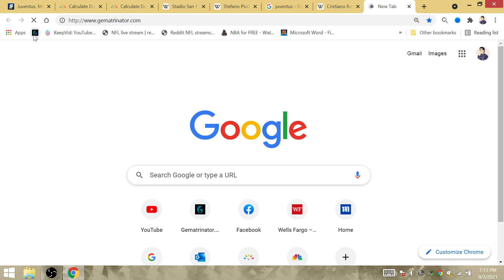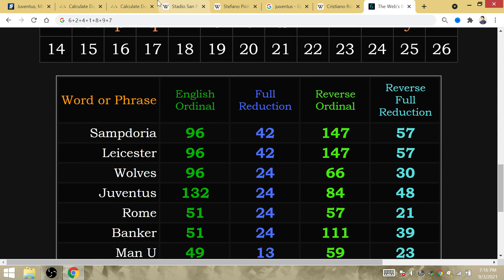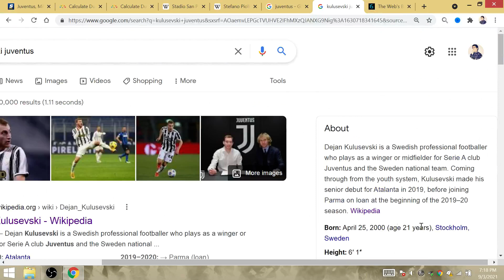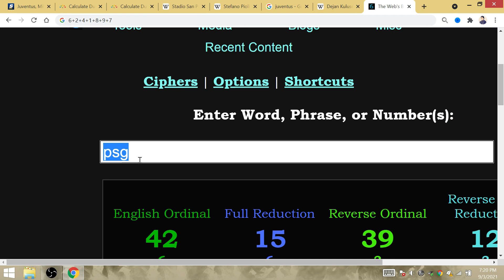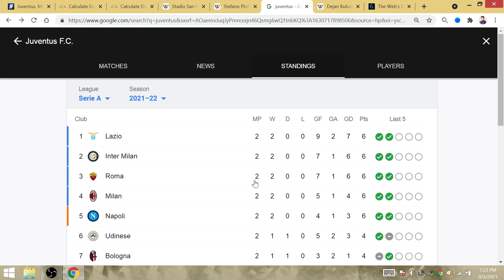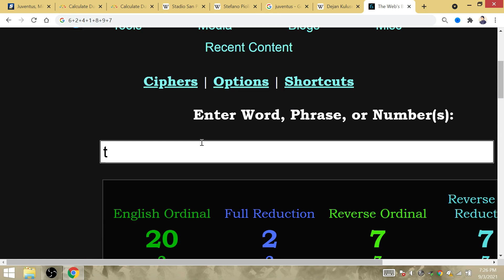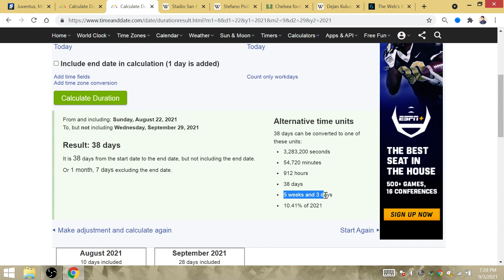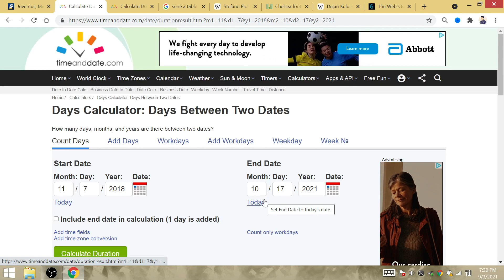Juventus 1st Win @ Napoli 37 Weeks before 2022 UCL Final, 5 Serie A Matches 3 Wins before Chelsea!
World's a STAGE: Juventus 1st win of the season will occur at Napoli, the team it qualified for the UCL over! Juve starts off the season with 1 win in 3 matches in pursuit of Italy's 13th UCL title which saw Ronaldo leave Juve for Man U.

Juventus will end Milan's unbeaten run, defeat Spezia, Sampdoria and Torino to go on a 5-for-5 league run before facing off against defending champion Chelsea. It would go 6-for-6 overall before the Chelsea match if it wins @ Malmo. It will also win 6 straight league matches before the Derby D' Italia vs Inter Milan.